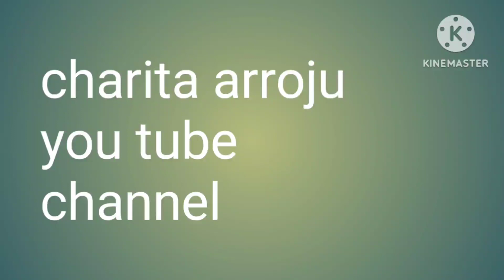Sai rules for life ❤️